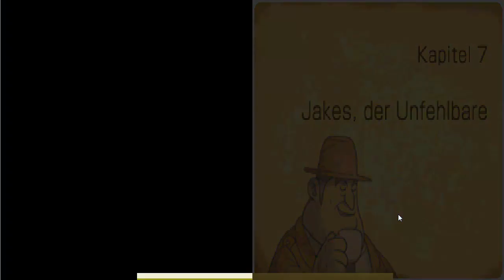Let's Play Together Professor Layton und der Ruf des Phantoms [blind] German #50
Mit Phantomganon86

Wir haben also die Akte gefunden und brechen wieder auf. Währenddessen sind Luke und der Professor nicht untätig. Sie schauen sich weiter in Misthallery um.

Rätsel in diesem Part:
062 - Beste Freundinnen
Fisch 06 - Park im Dämmerlicht